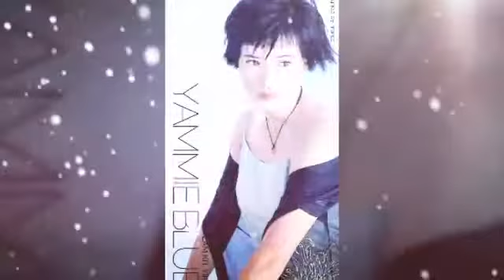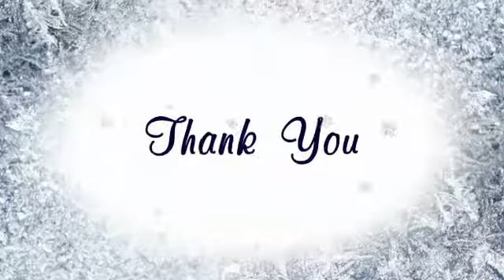藍潔瑛姐姐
歲月無情